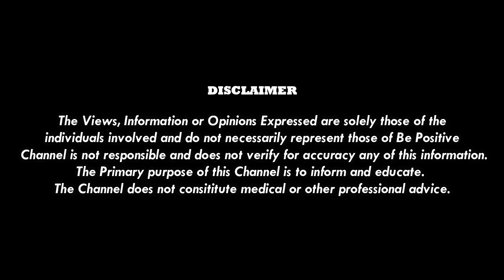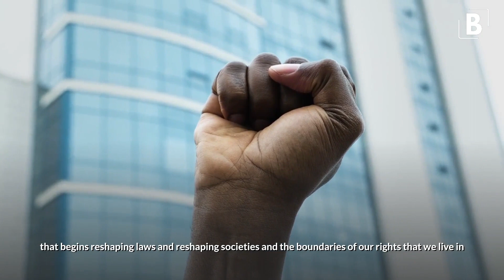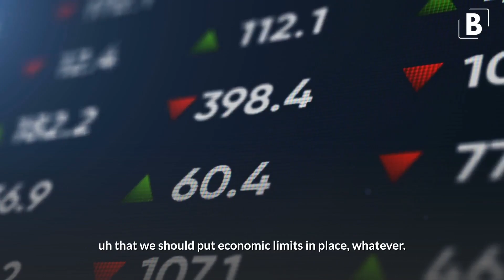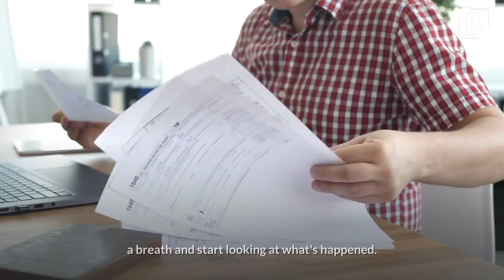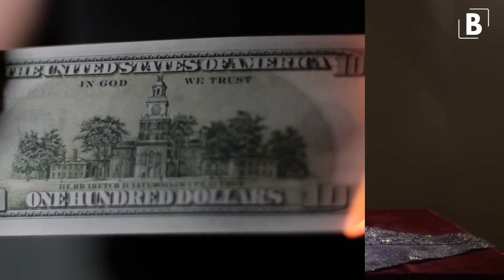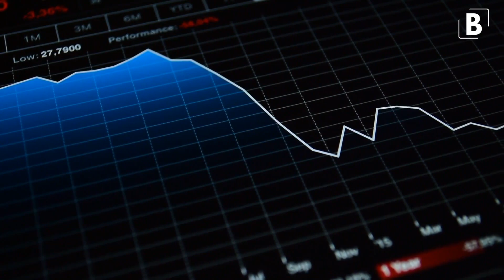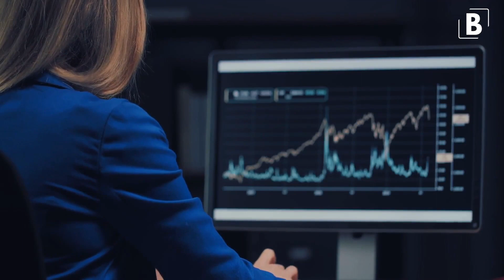"They Can't Hide It Anymore, Prepare Yourself For What's COMING" | Edward Snowden (2021)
🔈 SPEAKER and INSPIRED By - Edward Snowden

Credits -